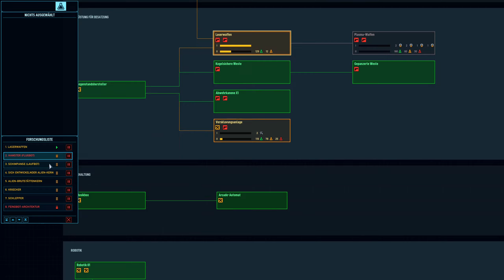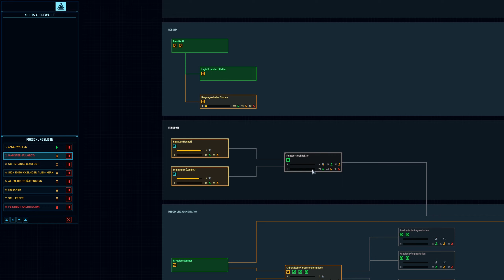[33] Joa, wenn der Baron uns nicht will machen wir unser eigenes Ding! | LP Space Haven alpha18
Aufgenommen für YouTube, Start-Setup: Schwierigkeit: harsch, 4 Crew, Plattform-Start.
Ich spiele Space Haven seit alpha13 und nun gibt es alpha18, noch in der Version "unstable", aber immerhin spielbar, mit vielem neuen Kram!
Die Videos von alpha18 haben blaue Farbakzente links oben und am rechten Rand im Episodenbild.

Es gibt Playlist aller Space Haven Teile von alpha13 bis 17 auf meiner Kanalseite.

Außerdem: Jeden Dienstag um 20 Uhr spielen dort die Politiwissenschaftlerin Romy Höhne und André Lampe Spiele mit Politikbezug, diesmal Orwell, was uns schon oft ans Herz gelegt worden ist.